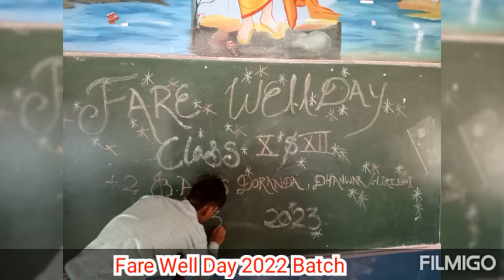Fare Well Day विदाई समारोह 2022 Batch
Fare well day was organized for 2022 Batch students...